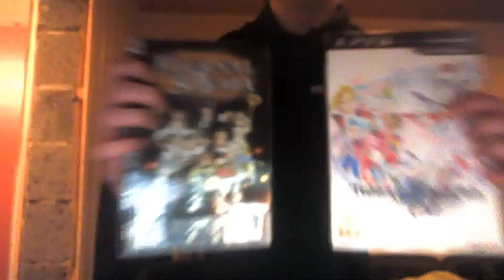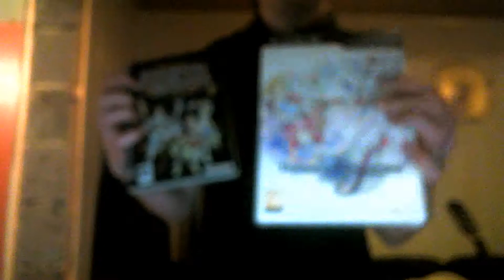Some big news!